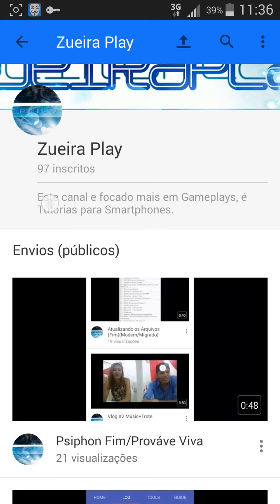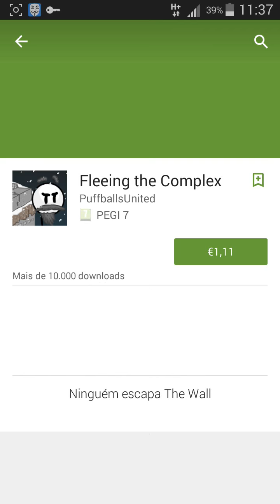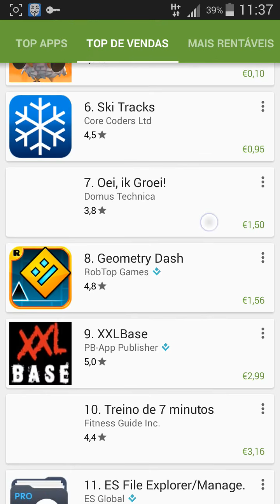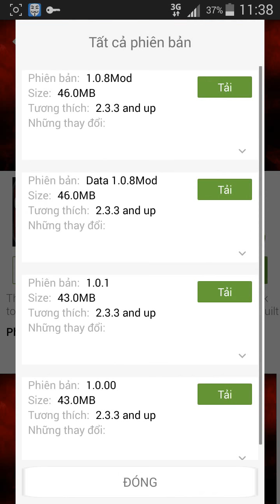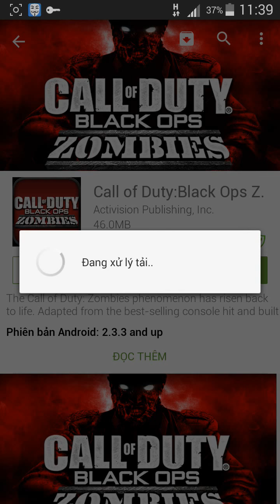Baixa Gratis JogosAppsPAGOS Direto da Google Play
Aprendão a Baixar sem Pagar
Meta 30Likes no Vídeo Vamos Lá 😄
🇷🇺🇲 O  🇦 💯‼ Inscritos 💡💫💥✏